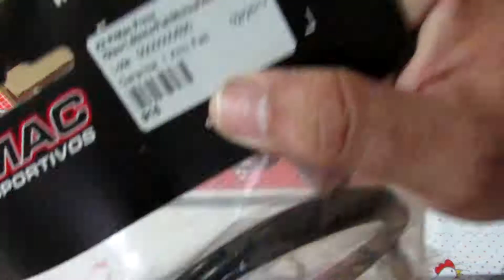Manômetros Willtec - Unboxing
Mais peças para o Chevette, infelizmente a montagem atrasou toda devido ao envio de peças usadas pelo mercado livre. Está compensando mais comprar de fora, aqui quando não é porcaria é usado.